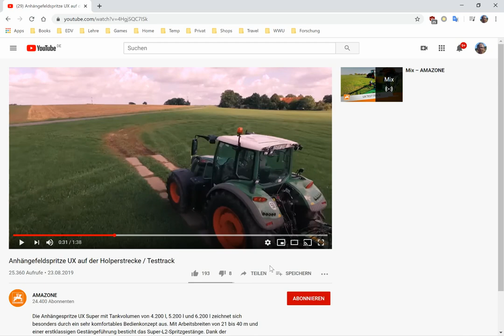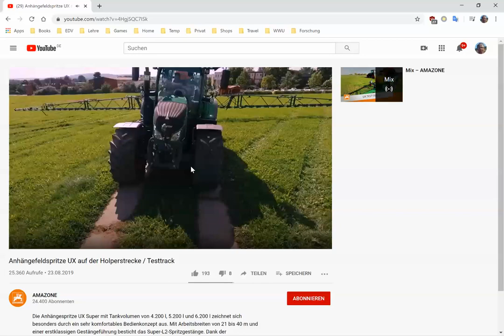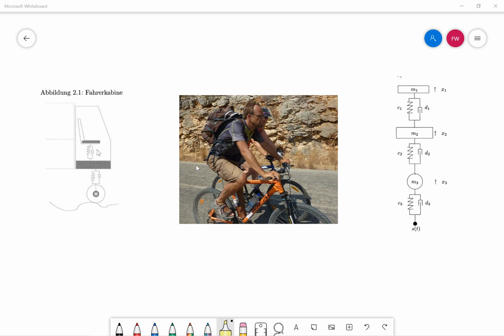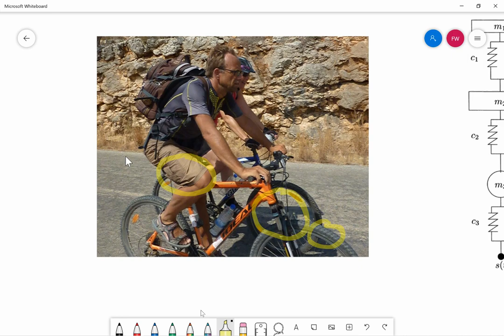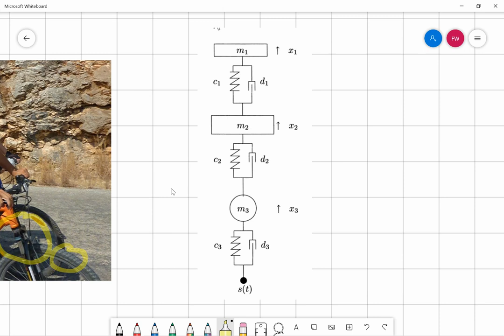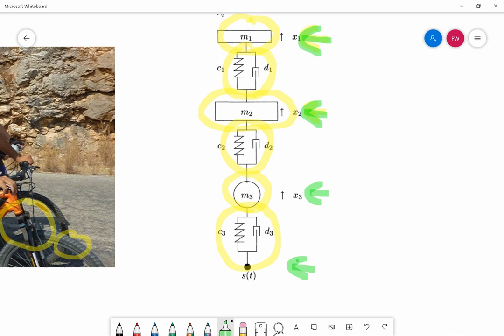01 Beispiele zur Angewandten Mathematik: Modellierung der Federung einer Fahrerkabine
Wir modellieren die Bewegung der Fahrerkabine eines LKWs durch ein System von gewöhnlichen Differentialgleichungen mit Hilfe des Hookeschen Gesetzes.